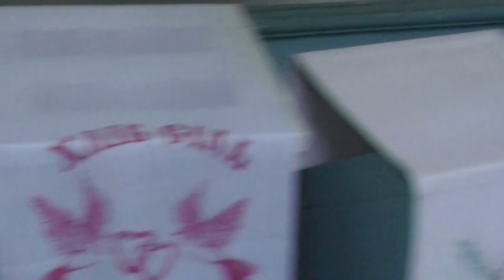Деревянная церковь в селе Сильченково Черниговская область.